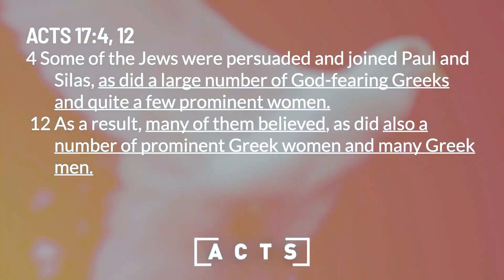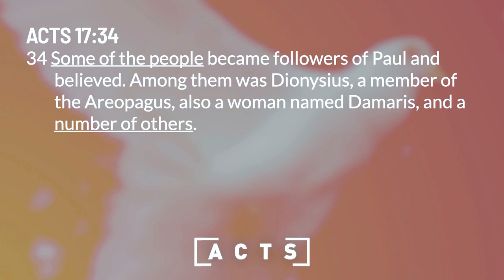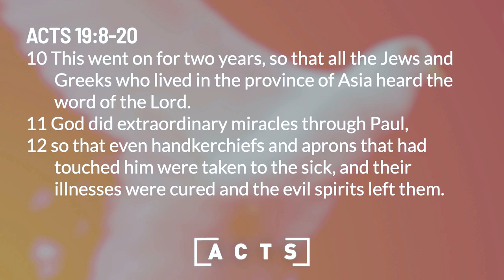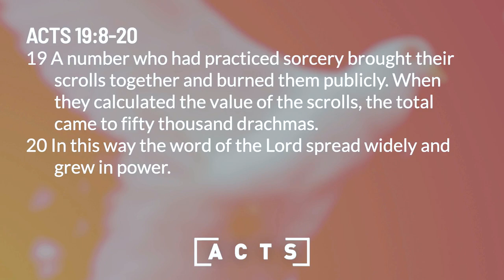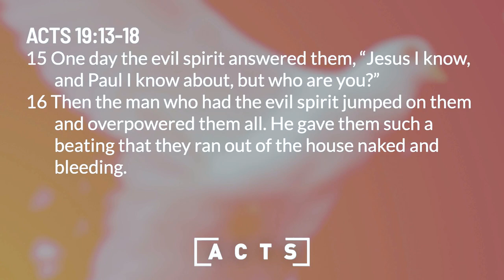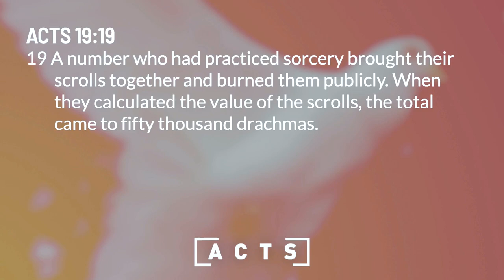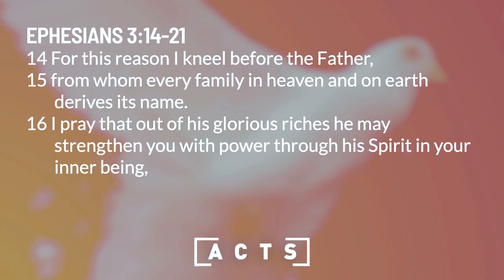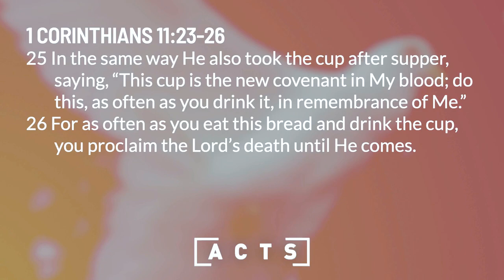Sunday Sermon | Book of Acts: Revival in Ephesus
We continue our look into The Book of Acts, Chapter 19, with Pastor Chad Mason. During Pau's two-year stay in Ephesus, all the Jews and Greeks in Asia Minor heard the Word of the Lord. Many people became followers of Jesus, and many miracles took place, as this was an area of over 10 million people, most of whom did not know God.
Although we may not see many, if any, miracles here today, they still happen often in places where many people don't know the Lord.